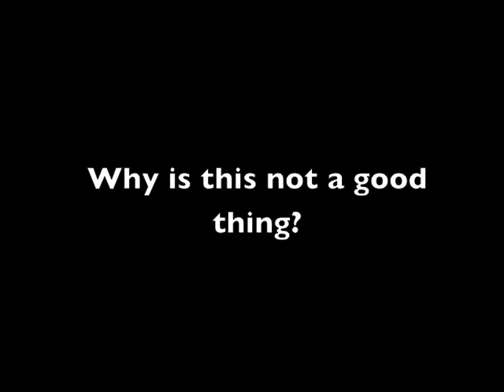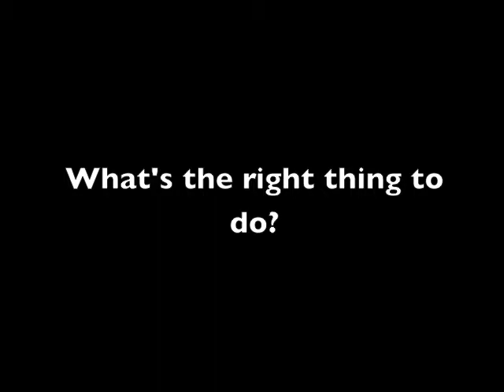Don't Save Seats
Be welcoming to people. Don't turn people away by saying, "I'm saving this seat for someone else."